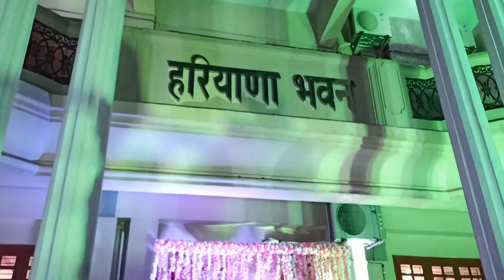Wedding Vlog !! বিয়ালৈ যাও আহক !! Rajasthani Wedding!! Marriage Vlog !!Bhaskar Vlogs and Technology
Channel name change-Bhaskar Vlogs and Technology